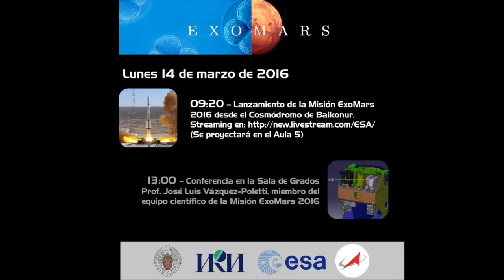Trailer ExoMars 2016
El 14 de marzo está programado el primer lanzamiento del programa ExoMars de la ESA, y la Facultad de Informática participa en el equipo científico del proyecto.

El lunes 14 de marzo a las 10:20 se proyectará en lanzamiento en streaming en el Aula 5.

El mismo lunes, a las 13:00, celebraremos una conferencia de divulgación sobre el programa ExoMars en la Sala de Grados de la Facultad de Informática.